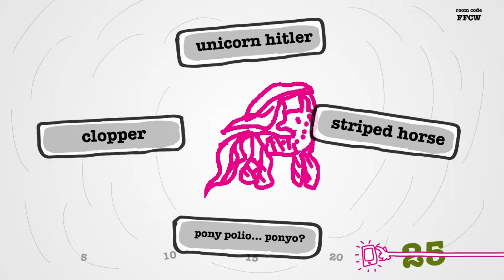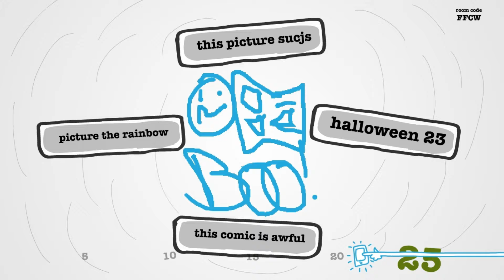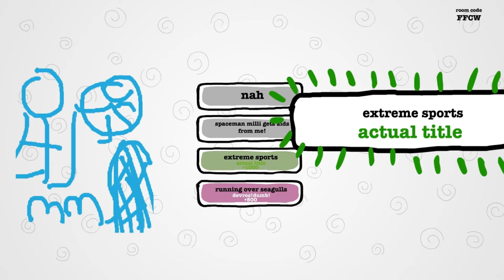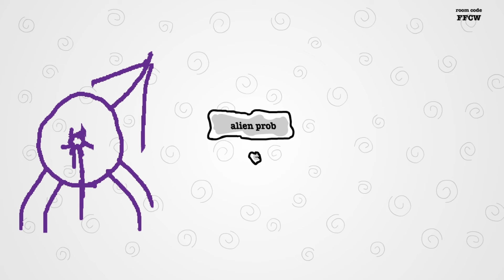Running Over Seagulls - J.B.P.P. Drawful (#7)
Guest Starring Spaceman Milli